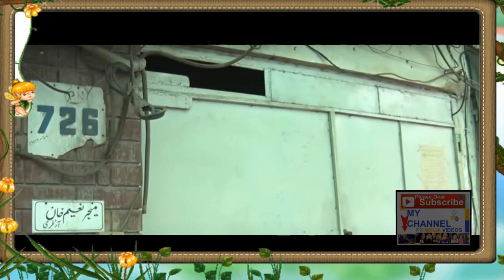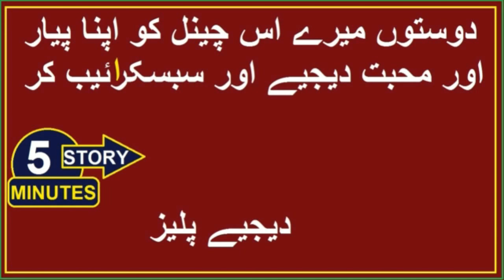NABEEL ZAFAR ACTOR UNTOLD STORY || NABEEL ZAFAR ADAKAR KI ZINDAGI KI MAKAML KAHANI 2020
BORN 01 SEPT 1968 TOBA TEK SINGH
Nabeel is one of the most humble human beings and multi-talented artist we have in our industry who has earned huge respect and huge fame over all these years of his career. He is the asset of the entertainment industry who is best known for his comic roles. This article contains all the information about Nabeel family, Nabeel biography and Nabeel List of dramas. Did you know that he was first  CEO of BOL Entertainmen
He has directed and produced various series and Telefilms till now. He made his debut as a producer with a drama serial 'Ansoo' which was a popular drama of 2000 which was written by Haseena Moin while his debut as a director was a drama serial 'Wada'. After directed and produced various popular series he started his own production house with a name MIF Productions. The first-ever project of his production house was 'Bulbulay' which broke the records of trp and became the highly watched serials of all time.
 Nabeel List of dramas

    Aik Aadh Hafta
    Chal Jhooti
    Dhuwan
    Des Pardes
    Aansoo
    Drama Hee Drama
    Murad
    Din
    Manzil
    Cactus's Flower
    Mohabbat Zindabad
    Rasgullay
    Teray Aajaney Se
    Daldal
    Ajaib Khana
    Shahla Kot
    Qissa Saat Raaton Ka
    Dada
    Chaahatain
    Sona Mila Na Pee Milay
    Love Kay Liye
    Chand Parosa
    Dil Dard Dhuan
    Kashish
    Aankh Salamat Andhey Log
    Phool Wali Gali
    Bhains Kaisey Banna Hai
    Bulbulay
    Honeymoon
    Shadi Ka Laddu
    Dulha Bhai
    Joru Ka Ghulam
    giraftar e wafaa

As a Producer

    Bulbulay
    Dugdugi
    Love Kai Liye
    Honeymoon
    Shadi Ka Laddu

ORIGINAL RIGHTS BY:
PTV PAKISTAN & SHALIMAR REC COMPANY
GLOBAL WORLD

MovieboxMovies
FATEH (1992) - Shaan, Kaveeta, Nabeel & Khushboo